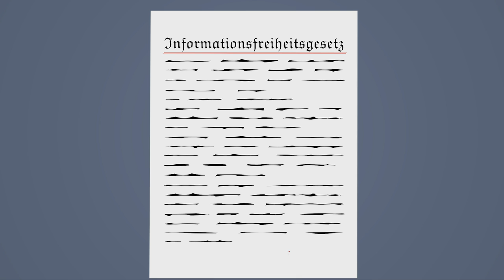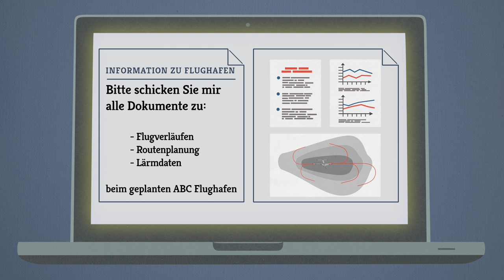FragDenStaat.de - Informationsfreiheit für alle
FragDenStaat ist das Portal für Informationsfreiheit, über das mehr als die Hälfte aller Anfragen nach dem Informationsfreiheitsgesetz (IFG) an deutsche Behörden gestellt werden.

Mach mit: FragDenStaat.de

Video von Sam Muirhead